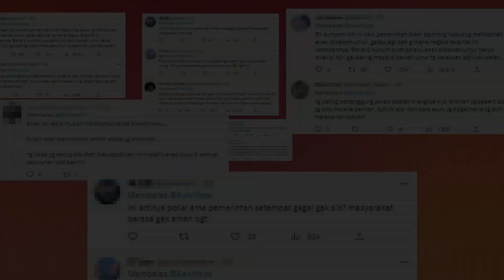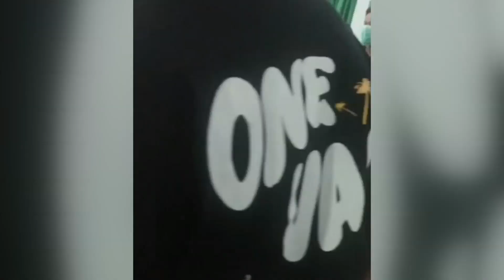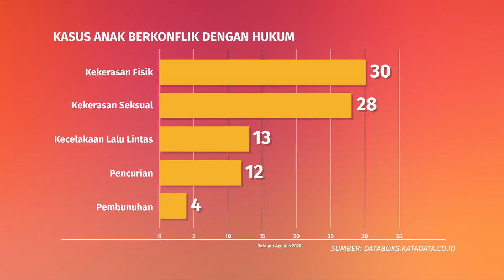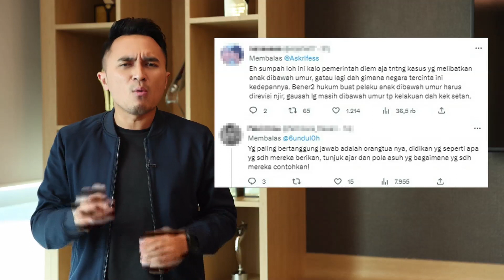Anak-anak Bertindak Kriminal, Label "di Bawah Umur" Buat Jerat Hukum Tak Maksimal? | Diskusi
Marak kasus kriminal yang pelakunya merupakan seorang anak. Berawal dari bercanda atau 'ledek-ledekan' secara verbal, berujung pada ancaman fisik, hingga kekerasan dengan senjata tajam. Proses hukum tetap berjalan, tapi banyak pihak yang menilai label 'anak di bawah umur' membuat jerat hukum tidak bisa maksimal diterapkan. Kalau sudah begini apakah masih bisa disebut kenakalan anak biasa? Yuk Diskusi.